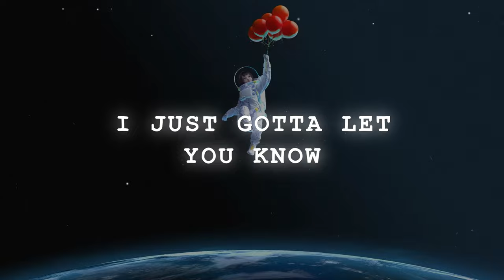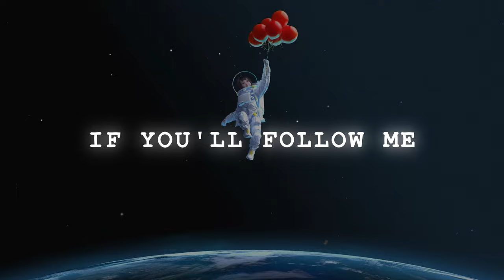Jonathan Lobo - Red Balloon (Fly On)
Official Lyric video for Red Balloon (Fly On) by Jonathan Lobo

Stream it now on:
td.jplobomusic.live/RedBalloon

Music and Lyrics by: Jonathan Lobo
Music Production by: Aman Sheriff
Artwork by: @artsybym
Video editing by: @chadnan